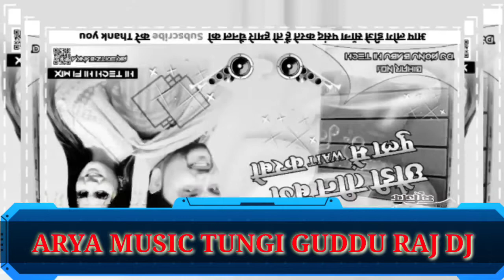DJ#3.Bje.Pula.Me.Wait.Karbau.Gunjan.Singh.3.Bje.Pula.Me.Wait.Karbau.Antra.Singh.Maghi.ARYA.MUSIC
WEL COME TO OUR CHANNEL ARYA MUSIC
Pawan singh#khesari lal yadav#gunjan singh#amrita dixit#antra singh priyanka#
SINGER :-Gunjan.Singh.3.Bje.Pula.Me.Wait
ALBUM :-3.Bje.Pula.Me.Wait.Karbau
LYRICS :-Aman.Albela
M.D :-//*/*-/*-/*-/*-/*
PRODUCER :-ARYA.MUSIC.TUNGI.GUDDU.RAJ.DJ
HELP :--*/-*-/-/*-/*
BLESS :-*/*-/*-/*-/*
MARKETING :-TUNGI.NAWADA
AUDIO&VIDEO RELEASE HERE .
LEVEL/ARYA MUSIC
ADD :- TUNGI